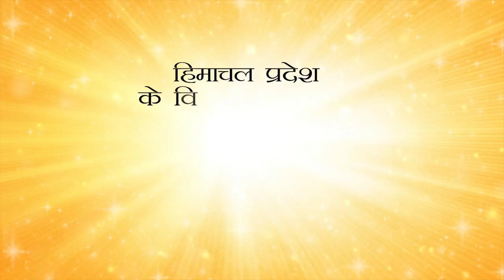हिमाचल : उद्योग के कर्मचारियों ने उद्योग के खिलाफ खोला मोर्चा